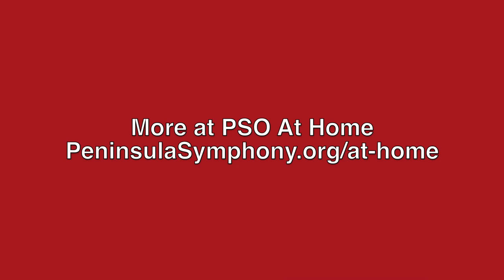Meet Our Musicians: Ryan Luo, violin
In this series, we introduce you to members of the Peninsula Symphony! Learn a little more about violinist Ryan Luo as he explains how he came to perform with the Peninsula Symphony, what he does off stage, and his favorite piece.